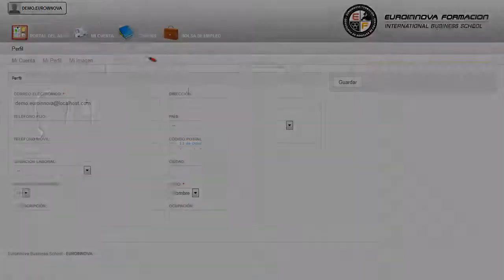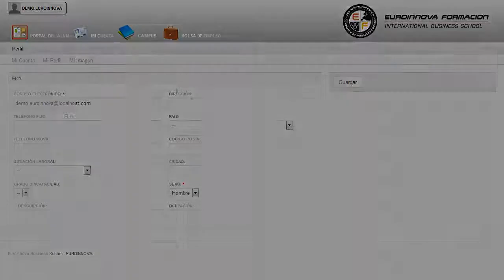Perito Judicial Farmacologia Clinica - Cursos Online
Perito Judicial en Farmacología Clínica (Titulación Oficial)
 Si quiere cultivarse y aprender sobre: su curso, proporciona los conocimentos necesarios para su curso. Este CURSO A DISTANCIA de Perito Judicial en Farmacología Clínica le prepara para obtener los conocimientos necesarios para intervenir como Perito en los juzgados y Tribunales de Justicia, especialmente en el ámbito civil y penal. Conviértete en un experto en tu ámbito de: su curso, aprenderá cuáles son las claves para convertirte en un profesional su curso. Perito Judicial en Farmacología Clínica (Titulación Oficial) está dirigido a titulados universitarios, o cualquier persona que desee obtener los conocimientos necesarios para poder intervenir como perito en juzgados, tribunales de justicia, sobre todo en los ámbitos penal y civil. Enfermería / Clínica / Farmacología / Farmacia / Perito Judicial. Si quiere desempeñar la función del perito judicial y quiere conocer los aspectos esenciales sobre la farmacología clínica este es su momento, con el CURSO A DISTANCIA de Perito Judicial en Farmacología Clínica podrá adquirir los conocimientos necesarios para desenvolverse de manera profesional en este entorno. Ilústrese sobre: su curso. Perito Judicial en Farmacología Clínica (Titulación Oficial) aborda los siguientes objetivos: - conocer las funciones, procedimientos, técnicas e instrumentos de la peritación judicial. La realización del CURSO A DISTANCIA de Perito Judicial en Farmacología Clínica (Titulación Oficial), aprenderás a conocer las funciones, procedimientos, técnicas e instrumentos de la peritación judicial. Entre el material entregado en este CURSO A DISTANCIA se adjunta un documento llamado Guía del Alumno dónde aparece un horario de tutorías telefónicas y una dirección de e-mail dónde podrá enviar sus consultas, dudas y ejercicios.